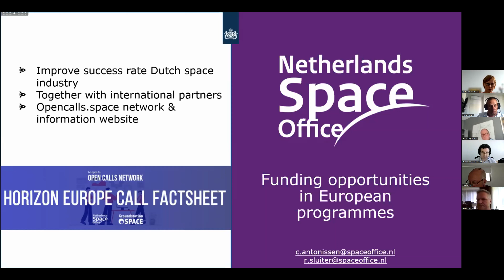NSO - Netherlands Space Office - SAFETY AND DEFENCE / Open Calls Network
Coco Antonissen from NSO deliver her presentation at "Safety and Defence" webinar.

"Safety and Defence" is the third online event from webinar series by Open Calls Network.

The Open Calls Network is an initiative of the Netherlands Space Office NSO in collaboration with dotSPACE, aiming to increase awareness of funding opportunities for the Dutch and European space sector.

Be open to the Open Calls Network!